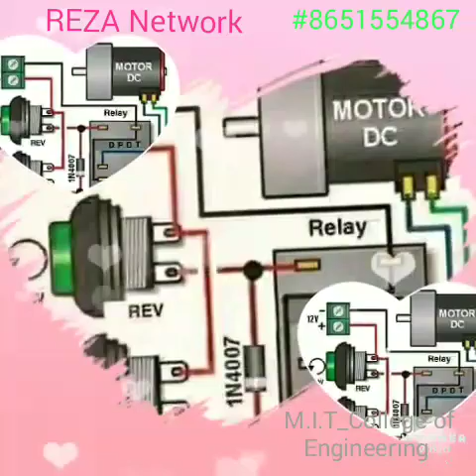Millia Institute of technology Purnea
College songs Bhojpuri by_Er.Anupam Raaj M.I.T College of Engineering((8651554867))